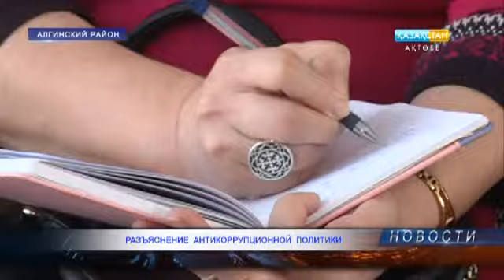Разъяснение антикоррупционной политики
В Актюбинской области продолжает свою работу мобильная агитационная группа по формированию антикоррупционной культуры. Сайт